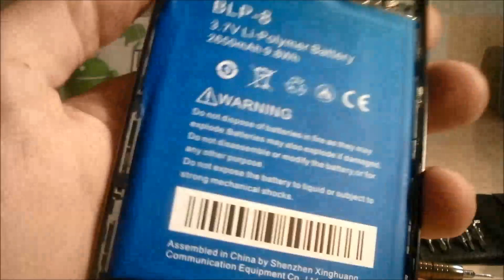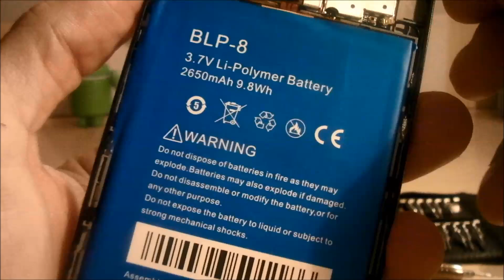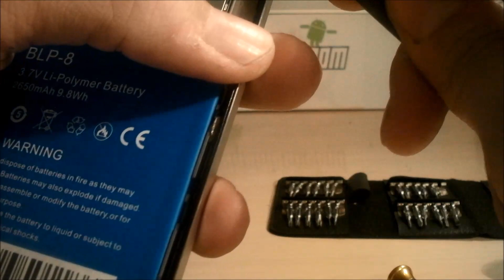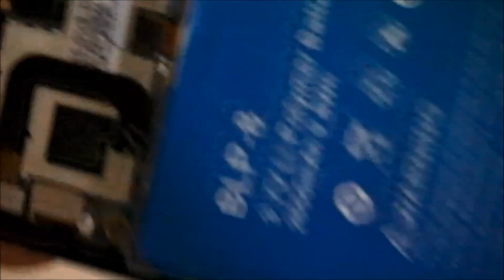VideoTutorial: aprire un iOcean X8 e sostituire lo slot sim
Spero che non vi servirà mai questo video tutorial, lo pubblico comunque nell'eventualità che qualcuno incappi nel mio stesso problema ovvero sostituire lo slot sim dopo aver inserito il carrelleto con le sim nel verso opposto a quello giusto!
Buona visione